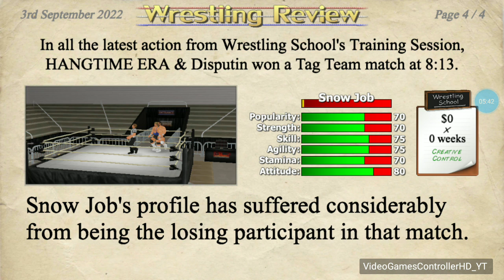STYLES CLAAAASH FOR THE WIN!..🤘🏻😎🤘🏻....(WRESTLING EMPIRE) *FREE MOBILE GAME TO INSTALL AND PLAY!*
LOL  xD  HAHAHAHAHA  🤣😂😂😂 love interfering in other matches ad favouritism  to whoever rigging the  match/game..